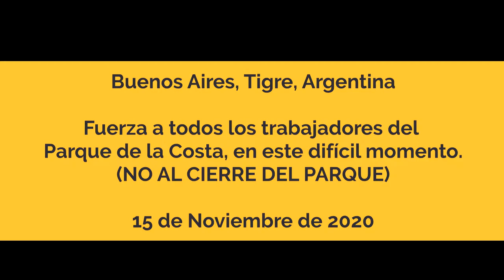Última vez que visitamos Parque de la Costa | 20 de Febrero de 2020 | No al Cierre Definitivo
Buenos Aires, Tigre. | Compartimos imágenes de nuestro archivo, con algunas imágenes capitadas el 20 de Febrero de 2020, semanas antes del cierre debido al decreto sanitario en prevención del covid19. Este Domingo 15 de Noviembre, los trabajadores se vuelven a movilizar en la puerta del predio, VIVANCO 1509 y desde las 10horas, en defensa de los puestos de trabajo y volver a pedir la continuidad del parque bajo el lema: ¡Queremos Trabajar!
Pueden acercarse para dar apoyo y seguir a los trabajadores en Instagram, Facebook y Twitter como: @empleadospdc
+Novedades de está situación en nuestro sitio principal eipyc.com y nuestro Blog.